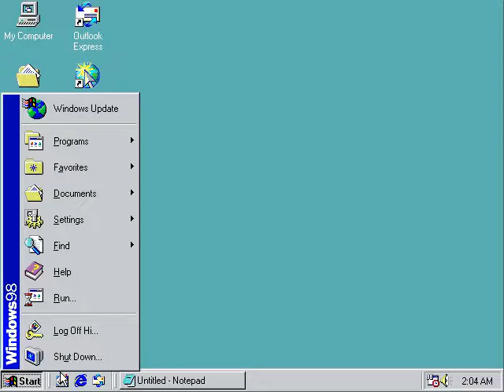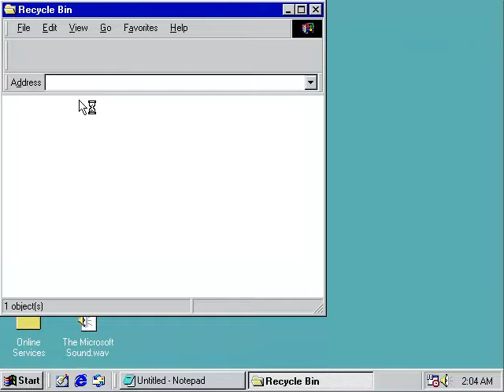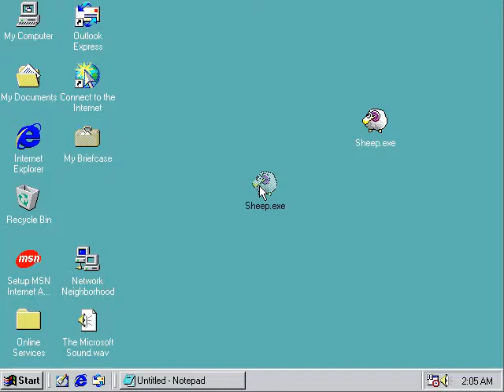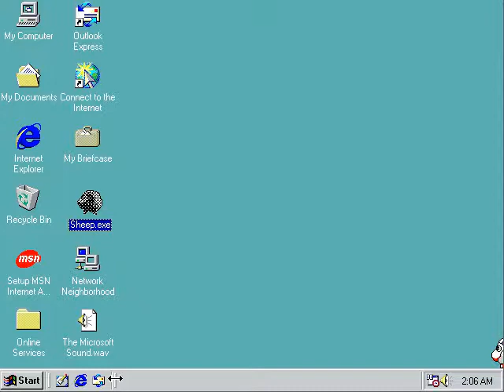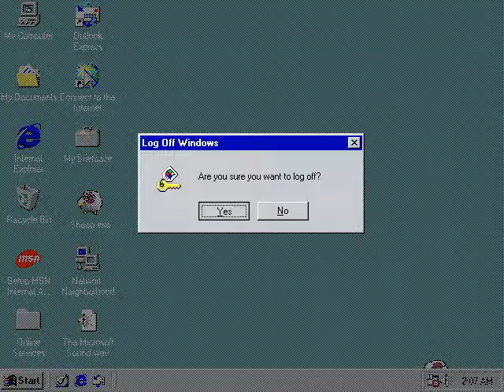I Bought a windows 95/98 laptop!!!